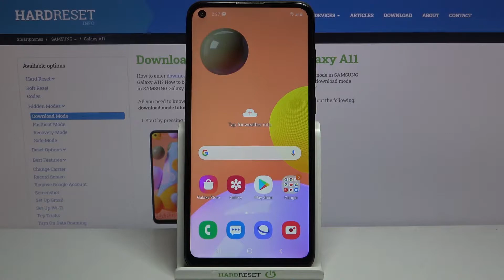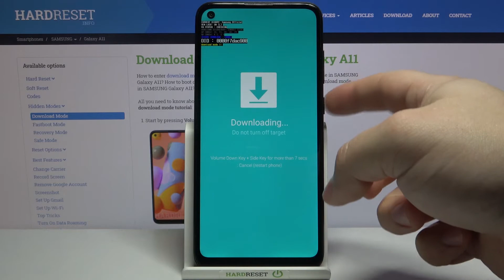How to enter Download Mode on Samsung Galaxy A11 - Enable Download Mode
Find out more about accessing download mode in Samsung Galaxy A11:
Hello, everybody. Let us show you today, how to access download mode on your Samsung Galaxy A11. We are going to demonstrate how to enter this mode by pressing a combination of keys. Then we will present how to navigate through it and how to exit this mode. To connect to your PC, make sure you have a USB cable ready. If you want to know more about your Samsung Galaxy A11, visit our YouTube channel.

How to enter download mode in Samsung Galaxy A11? How to use download mode in Samsung Galaxy A11? How to quit download mode in Samsung Galaxy A11?